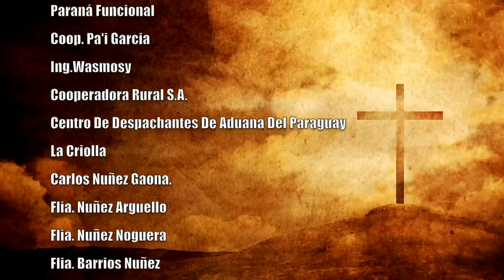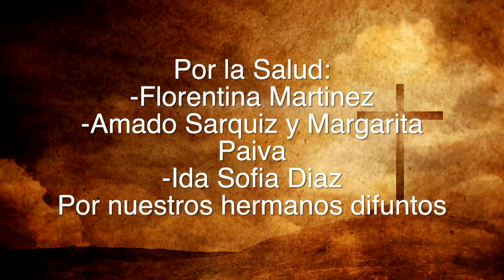Misa 22 de Marzo 2023